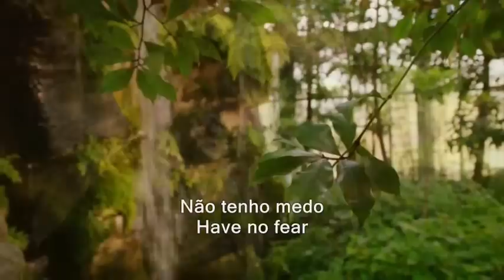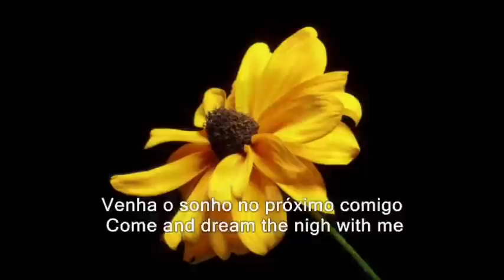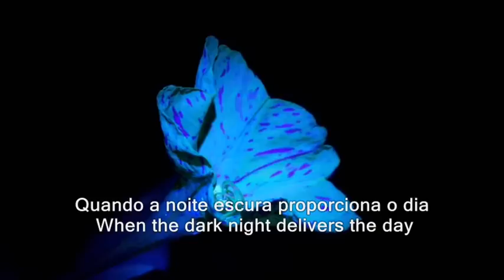Secret Garden - Nocturne - (lyrics) - TelediscoArteVideo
Secret Garden é um duo irlando-norueguês composto pela violinista e compositora irlandesa Fionnuala Sherry e o compositor e pianista norueguês Rolf Løvland. Secret Garden vendeu mais de 3 milhões de álbuns e venceu o Festival Eurovisão da Canção 1995 com a composição "Nocturne" (Noturno). Foi a primeira e até agora única vez que uma peça musical venceu o Festival Eurovisão da Canção.
O seu sucesso na Eurovisão conduziu ao sucesso do seu primeiro álbum Songs from a Secret Garden. Este vendeu 1 milhão de cópias em todo o mundo, chegando ao disco de Platina na Noruega e Coreia do Sul, Ouro na Irlanda, Hong Kong e Nova Zelândia e manteve-se durante dois anos na parada Billboard New Age entre 1996 e 1997. Barbara Streisand adaptou a sua canção "Heartstrings" desse álbum como a canção "I've Dreamed Of You" no seu álbum A Love Like Ours. Ela também usou "Heartstrings" no seu casamento com James Brolin.
O álbum White Stones (1997) também alcançou o top na Billboard New Age. "Dawn of a New Century", em 1999, "Dreamcatcher", em 2001, e "Once In a Red Moon", em 2002, também tiveram sucesso em todo o mundo, tendo alcançado o top ten na Billboard.
A canção mais famosa "You Raise Me Up", interpretada por Brian Kennedy, foi regravada por vários artistas incluindo Josh Groban, Russell Watson, Westlife, Sissel Kyrkjebø, Becky Taylor, Celtic Woman, Lena Park, Robert Tremlett e Il Divo.
Secret Garden gravaram um disco especial Dreamcatcher: Best Of, para a sua digressão na Austrália e Nova Zelândia em 2004. Esse álbum alcançou o top ten dos tops da Austrália e Nova Zelândia da música New Age.